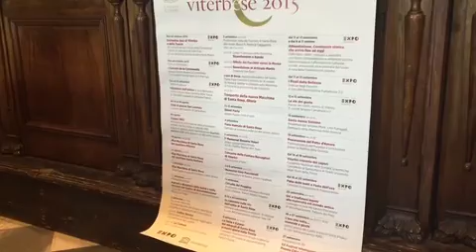Esilarante conferenza stampa sul Settembre viterbese 2015, interviene il nostro direttore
28 Agosto 2015. Conferenza stampa sul Settembre viterbese 2015 alla presenza e con gli interventi del sindaco Leonardo Michelini, dell'assessore alla Cultura, Antonio Delli Iaconi e dell'assessore alle politiche del Turismo, dello Spettacolo e delle Attività teatrali, Expo 2015, Agricoltura, Grandi eventi, ammazza quanta roba!, Giacomo Barelli.
Alla contestazione del nostro direttore, Mauro Galeotti, in merito al programma che non vede iniziative create dal Comune di Viterbo e di Viterbo abbandonata a se stessa, l'assessore Giacomo Barelli tenta di interromperlo, ne nasce una colluttazione verbale e simpatiche le tante faccine ed espressioni che l'avvocato Barelli fa, dando anche del lei al nostro direttore, quando nella vita si danno il semplice tu.
Un Barelli piccato, oseremmo dire "sbarellato", che si arrampica sui muri e non riesce a contenersi. Diversi il sindaco Michelini e l'assessore Delli Iaconi che, comunque, con risposte alla politichese cercano di salvare il salvabile, se salvabile ce ne fosse davvero!
In un video a parte pubblichiamo il solo intervento del direttore Galeotti con le risposte dei tre dell’Ave Maria alla guida di questa bistrattata città e dei suoi cittadini.